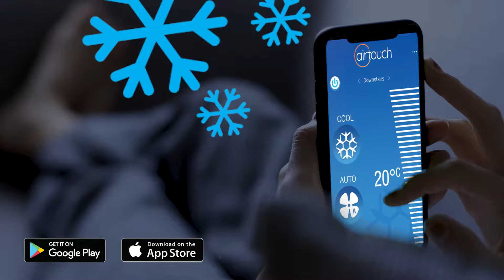Don't Sweat This Summer with Air Conditioning from Ford & Doonan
Don't Sweat This Summer with Air Conditioning from Ford & Doonan. Smart air conditioning controllers from AirTouch are now available at Ford & Doonan.

Are you looking to purchase an air conditioner? Not sure where to start? Take a look at our Buyer's Guide series where we walk you through a variety of options

Avoid these 10 Common Mistakes When Buying a Reverse Cycle Ducted Air Conditioner by watching this video

Confused if you're running your air conditioner effectively and efficiently in Summer and Winter?